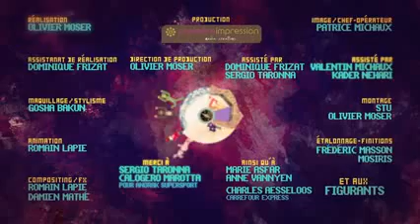Secret Story 6 Découvrez Emilie Labiur, la candidate belge - Secret Story 6 avec Ayem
Ce soir, le site du journal Métro a dévoilé l'identité d'une candidate belge au prénom d'Emilie qui va faire son entrée, vendredi soir, dans la Maison des Secrets.